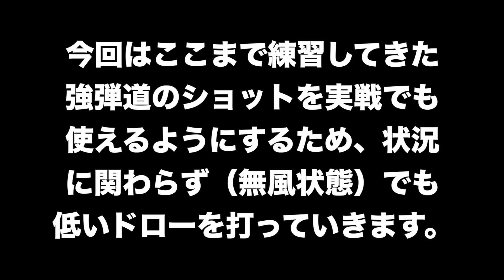【練習の成果を見よう】全ショット強弾道ショットでハーフラウンドしてみたよ！！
２０２１山本道場ゴルフTV・メンバーシップシステム

①山本道場ゴルフTV　聴講生　￥１１９０ー

の3つのコースがあり、②と③のメンバーは今後、山本道場ゴルフTVが行う

Lesson１〜９６までのカリキュラムを視聴するのみのコースになります。
Lesson１〜９６までの動画は不定期でアップデートされます。
不定期で開催されるLIVE配信を視聴することはできますが、チャットでの
コメントはできません。

①の特典に加えて、新しいカリキュラムを週１回（４本／ヶ月）更新。
動画の内容は：飛距離アップとスイング形成（角度を維持するスイング）
〜山本道場ゴルフTV・飛距離アップメソッド〜
全部のクラブの番手で現在よりも１０〜１５％の飛距離アップを目指します！
加えて、現在よりも２０％以上スイングでの身体の負担軽減を目指します！
道場生以上の対象のLIVE配信は１ヶ月１回
チャットでのコメントは可能

①②の特典に加えて、新しいカリキュラムを週１回（４本／ヶ月）更新。
動画の内容は：正しい身体の使い方と正しいタイミング
〜師範・山本誠二が残しておくべき研究結果と遺産〜
２０年あまり研究してきた正しい身体の使い方とタイミングについてをゴルフ
に限らず、さまざまな視点から研究した結果と研究中の成果を伝授します。
特待生限定のLIVE配信は1ヶ月１回
チャットでのコメント可能

山本誠二

‹所属選手›